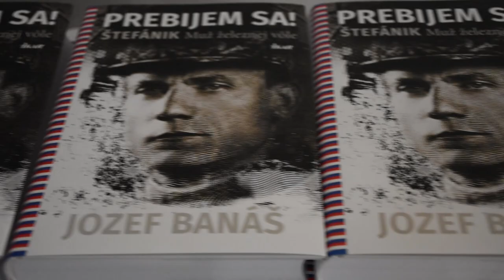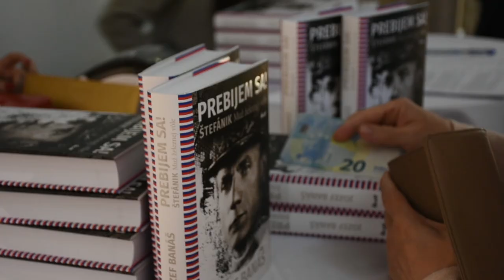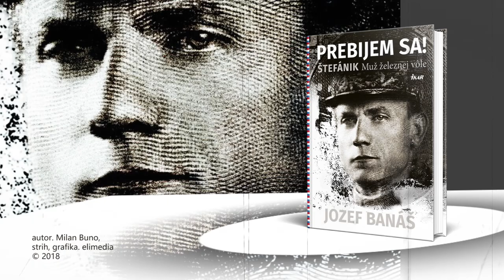Prebijem sa! - Štefánik. Muž železnej vôle | Jozef Banáš (krst knihy)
Strhujúci príbeh o malom veľkom Slovákovi z pera Jozefa Banáša.
Ako sa krstila táto kniha?

Viac o knihe Prebijem sa! Štefánik